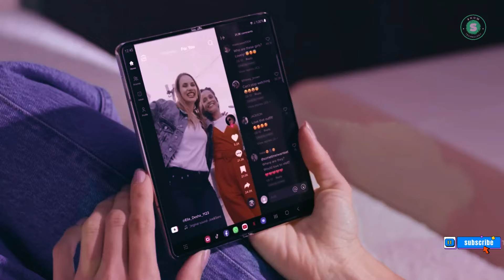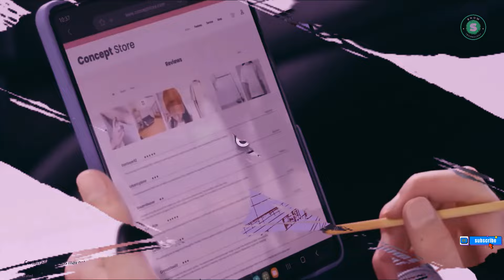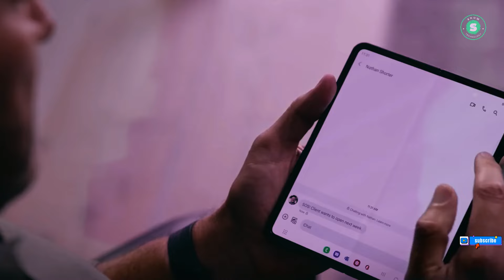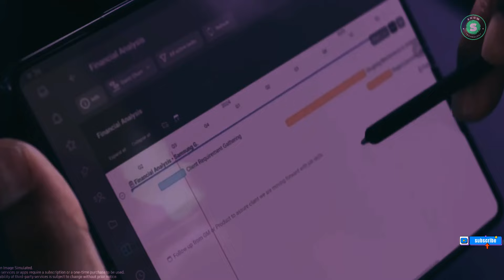Galaxy Z Fold 6 Release Date & Latest Leaks!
Samsung Galaxy Z Fold 6: The Next Marvel in Tech World
Get ready for a thrilling journey into the future of foldable smartphones!
In this video, we delve into the electrifying world of technology, focusing on the much-anticipated Z Fold 6. Will it be the groundbreaking innovation we've all been yearning for? Or will it echo the familiar? The suspense is palpable, and the stakes are high.

Join us as we dissect the swirling rumors and predictions about the Z Fold 6's grand unveiling in July. We discuss its expected features, including a more compact, boxier design. But here's where the plot thickens - the cameras and batteries are reportedly staying put.

We also share insights from renowned tech tipster, Ice Universe, about the camera configuration and battery capacity of the Z Fold 6.

As the countdown to the grand unveiling begins, the suspense continues to build. Will the Galaxy Z Fold 6 live up to the hype? Only time will tell.

00:00 - intro
00:30 - Galaxy Z fold 6 Release Date
02:00 - other Leaks